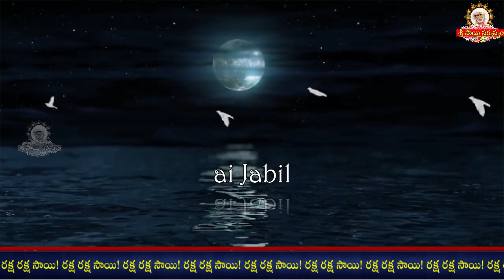Sai Jabilli - 1426 I Sai baba Pavalimpu seva Athaswami Suke nidra song I Shej Arati I సాయి జాబిల్లి